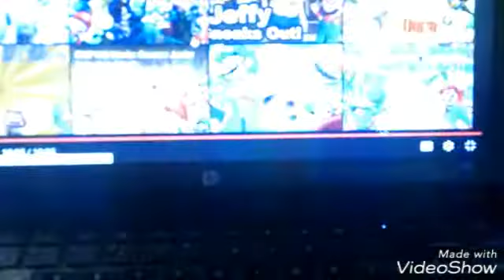Roy Reacts To BMF100 Movie: Larry's Weird Bet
Video Requested by BMF100, he wanted Roy to react to BMF100 Movie: Larry's Weird Bet

New Reaction coming soon

If you have any video reactions request let me know and I'll do it

Characters who haven't react to videos yet

Larry
Morton
Wendy
Iggy
Roy
Lemmy
Ludwig
Toadette
Toad
Green Toad
Blue Toad
Yellow Toad
Yellow Yoshi
Luigi
Shy Guy
Baby Mario
Baby Luigi

I'm also so very very sorry that this reaction video is late. I was very busy, again I'm so sorry